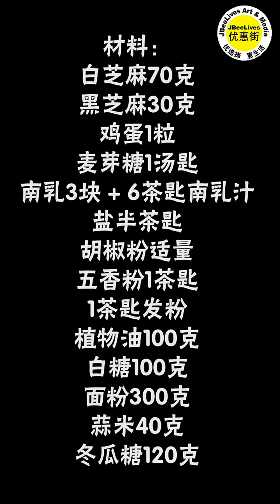薄皮鸡仔这样做，香脆可口，蛮好吃！ 学起来！